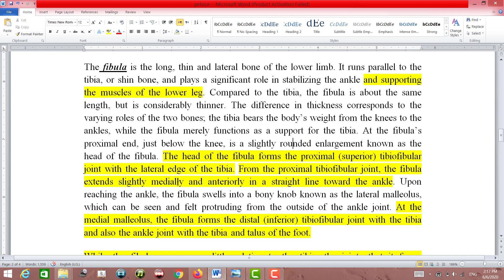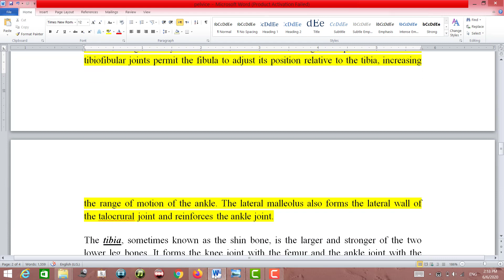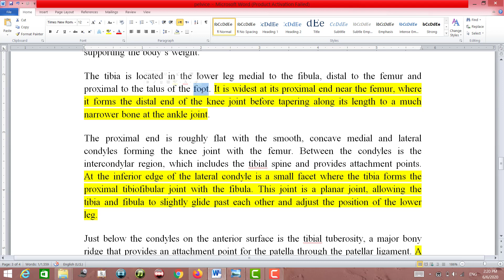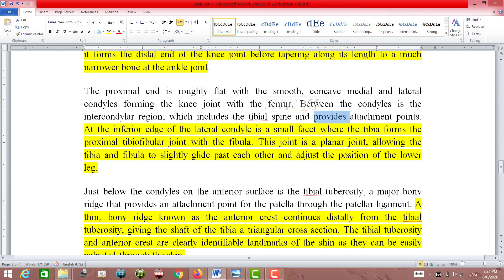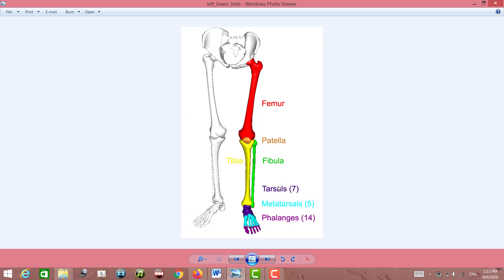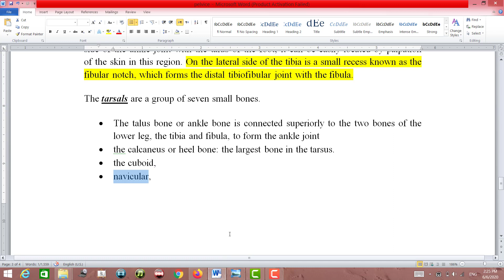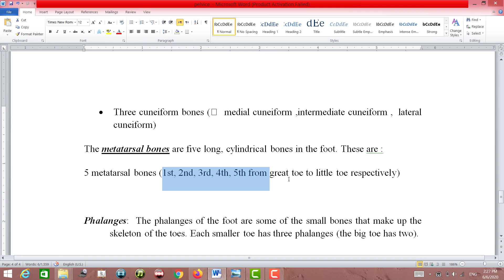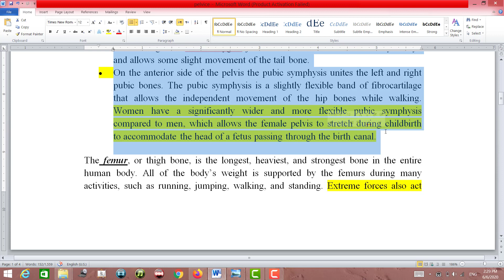lower limb Lec:b